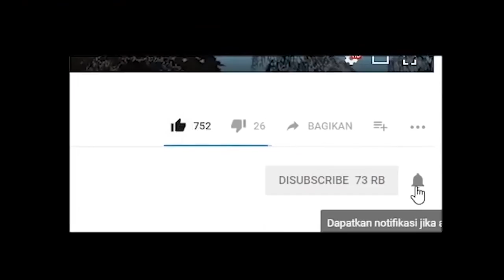PATRICKMAN SANG PAHLAWAN TANPA PAMRIH ! - GTA DYOM